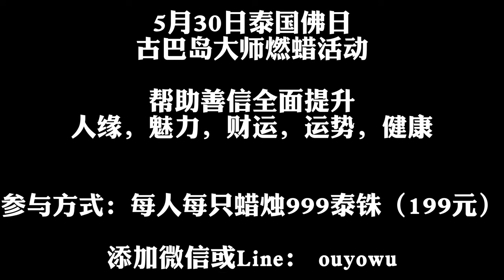泰國X檔案|泰北三傑-古巴島大師專訪|目前在世的古巴洗威猜親傳弟子|泰國古巴島大師燃蠟法會，最新督造坤平佛月底面世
泰國X檔案

5月30日古巴岛大师燃蜡法会
帮助善信在人缘，魅力，财运，运势，健康五方面提升
请提前报名参与：999泰铢每人每只（199人民币）

Line： ouyowu
Wechat ： ouyowu

泰北三傑-古巴島大師專訪|目前在世的古巴洗威猜親傳弟子|泰國古巴島大師燃蠟法會，最新督造坤平佛月底面世